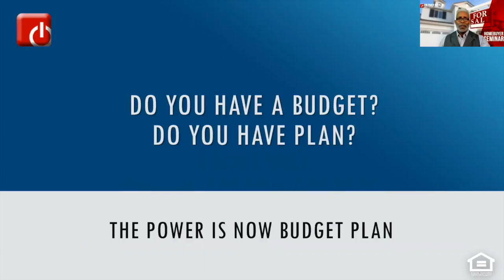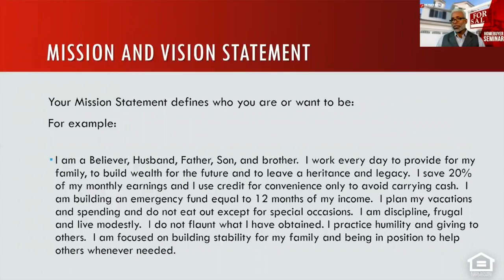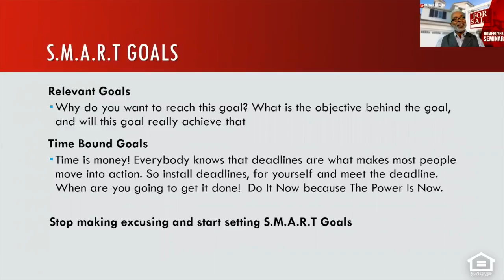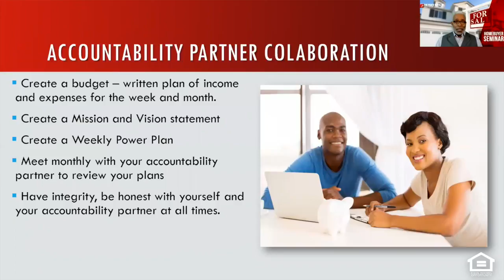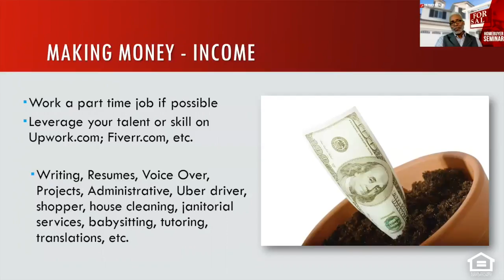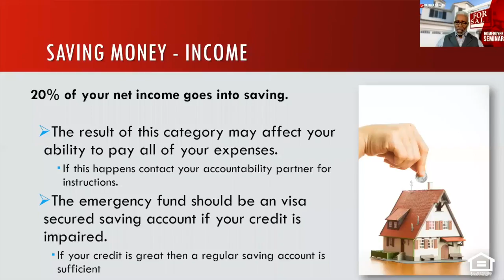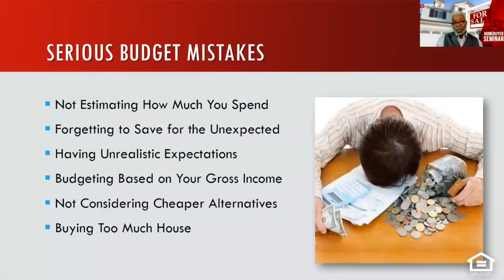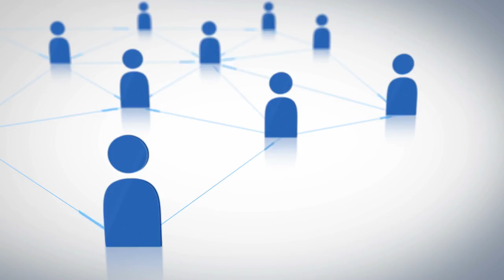The Power Budget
Learn all about the best Mortgage Programs with our CEO, Eric Lawrence Frazier, MBA!

Use the tool provided in the footer of our website and you can book your free appointment immediately.

Ready to get pre-approved? Visit applytobuynow.com! If you need some help starting a budget, learning how to save, and preparing for homeownership, join our FREE Homebuyer's Club at neverrentagain.com.

The Power Is Now Mortgage Services is a Mortgage Brokerage licensed by the State of California Bureau of Real Estate (license #1980407) and the National Mortgage License System and Registry (license #1435243), and is a division of The Power Is Now Inc. (license #01980407). The Power Is Now Real Estate Services is also licensed by the State of California Bureau of Real Estate (license  #01980407), and is a division of The Power Is Now Inc. The Power Is Now Inc., is an equal housing lender. Eric Lawrence Frazier MBA, is a California licensed Loan Originator (NMLS license #461807), and a licensed Real Estate Broker (CA Bureau of Real Estate license #01143484). Restrictions may apply to all loan programs. The Information and/or data is subject to change without notice. All loans are subject to credit approval. The information presented is not a commitment to lend or extend credit. Not all loans or products are available in all states. The Power Is Now Mortgage Services and Real Estate Services are A Division of The Power Is Now Inc., and are only licensed to conduct business in the State of California.

For more information about State and Federal Licensing go for Federal license verification.